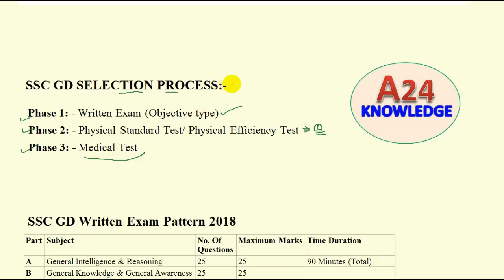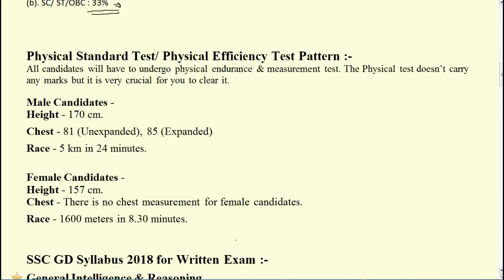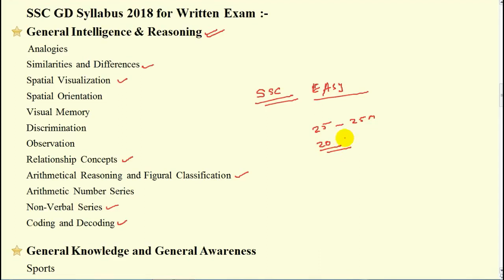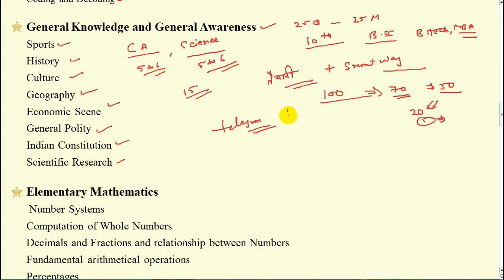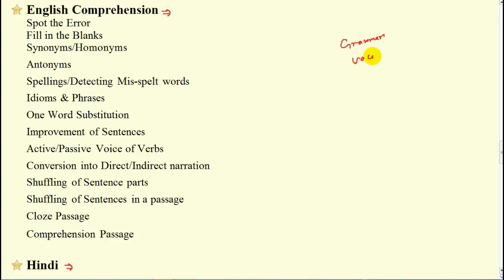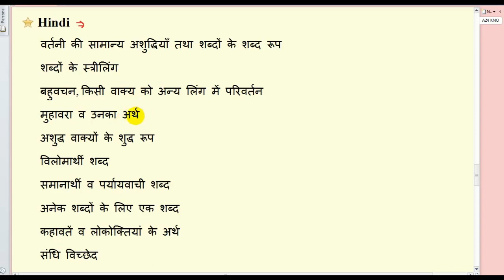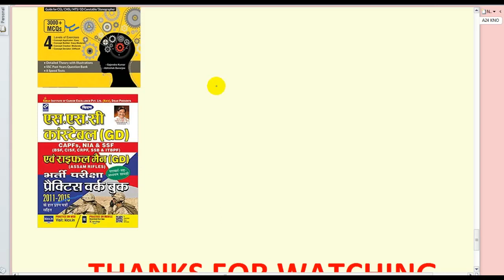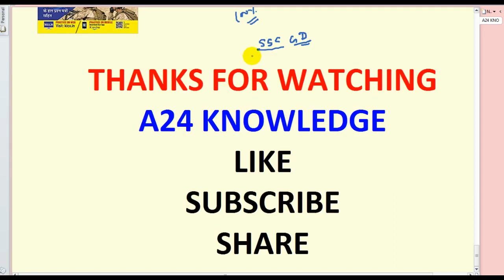SSC GD EXAM PREPARATION TIPS 2018 || SSC GD SYLLABUS/BOOKS/EXAM PATTERN || SSC GD FULL DETAIL GUIDE